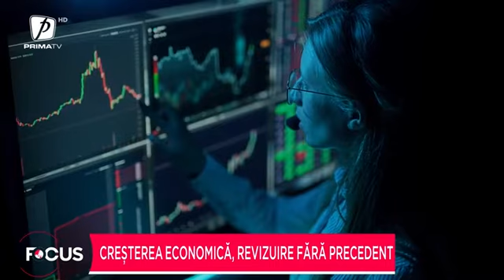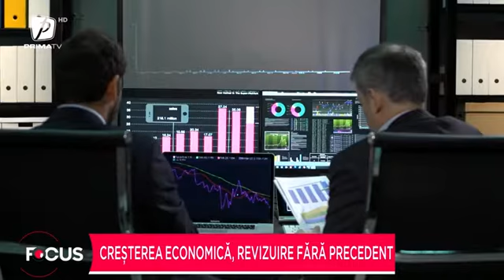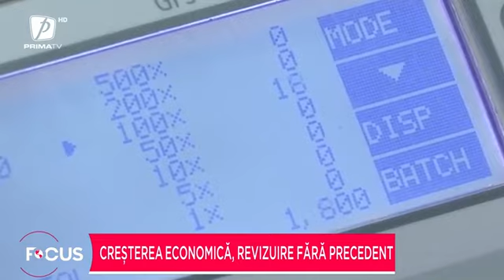Creșterea economică, revizuire fără precedent